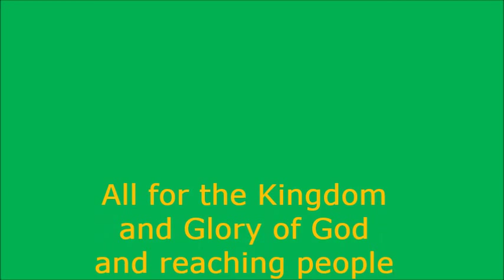Construction of pavilion at Land of Promise, Romania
Our team of 6 all busy pouring the concrete slab for our pavilion.  It will be our dining area for conferences and a sport area for church and youth camps.